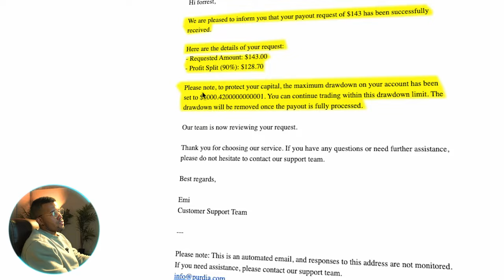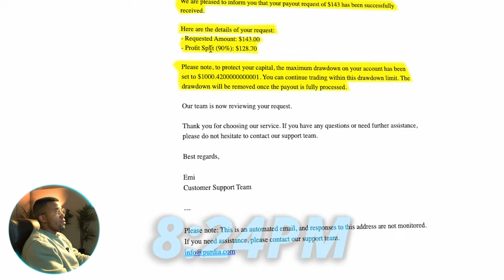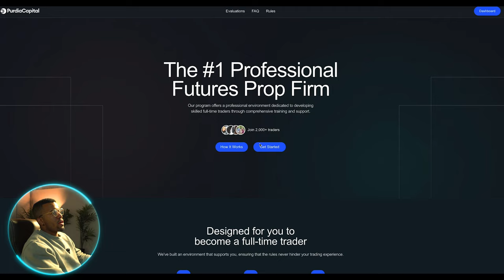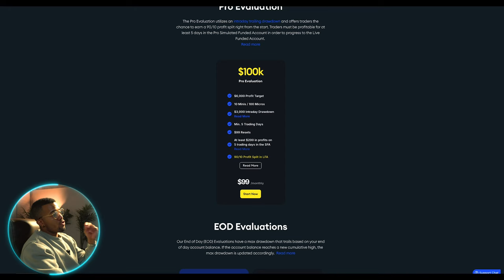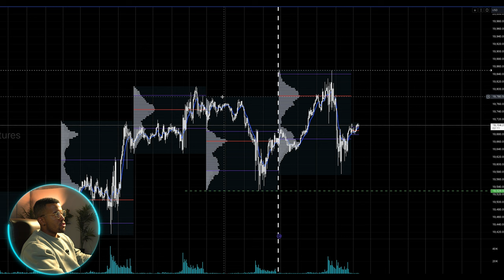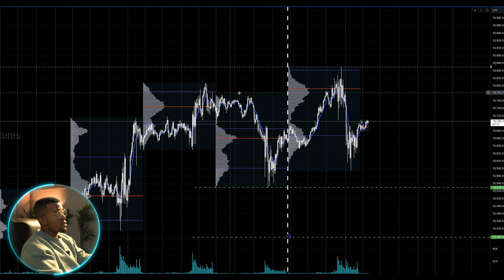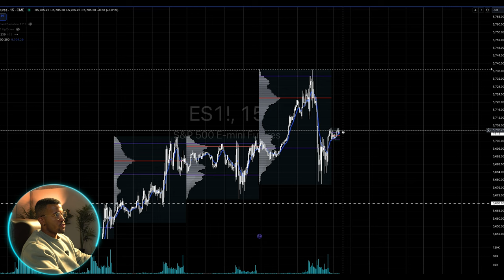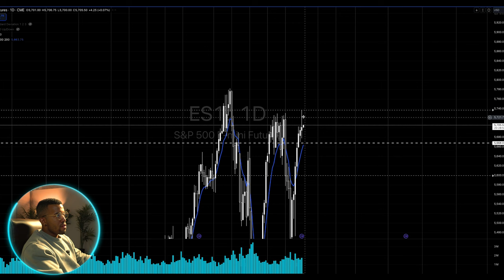Daily Payouts with Purdia Capital | Live Account Payouts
You've heard rumors of incredible payouts at Purdia Capital, but are they truly genuine? Let's find out all together!

If you are new to the Forrest Force channel, I’m happy you clicked on my video! Hopefully, this video made you stay for good!

🎬SUGGESTED VIDEOS
Don't forget to watch 📽 My other videos. Please check them out :

My Gear
Sony A6400
Sony A7S4

Purdia Has the Best Payouts for News Traders